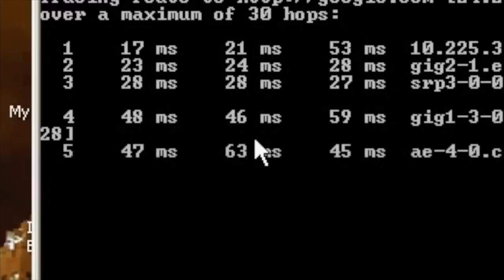Metasploit Mastery Promo - BlackHat 2014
Promotion video for Egypt and my training class at BlackHat USA 2014